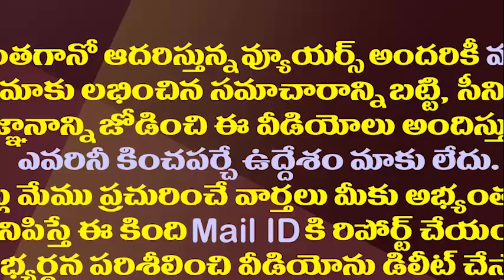చంద్రబాబుకు వైసీపీ బంపరాఫర్..ఆ పని చేయగలిగితే సూపరే| YSRCP Made A Big Offer to Chandrababu